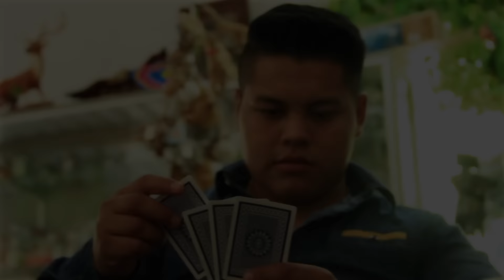Sueño Felino-No Le Digas a Nadie